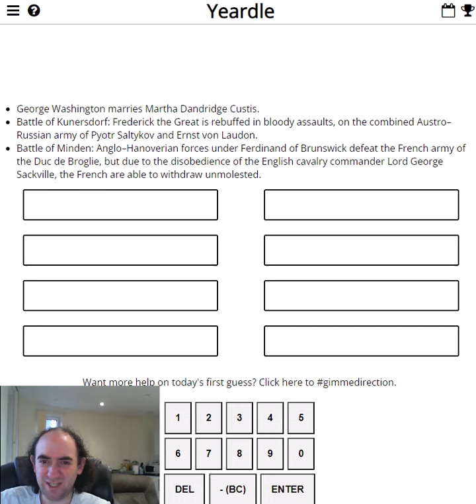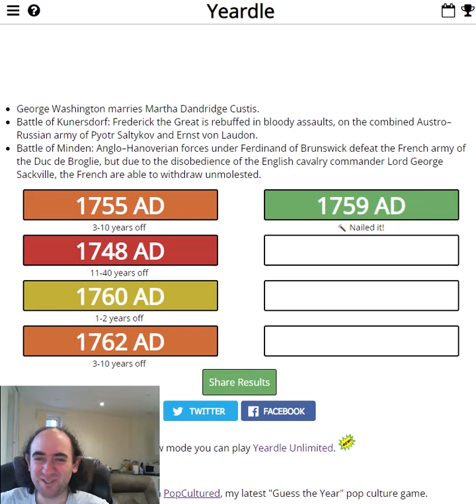Guess the YEAR! When were these events? (YEARDLE for 4 Feb 24)